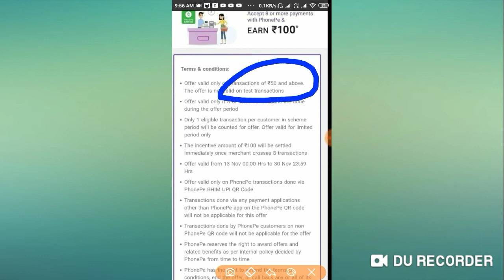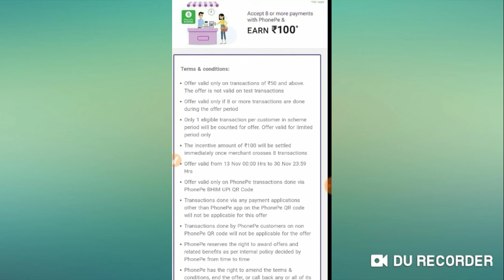Phonepe Business Offer & Offer, Phonepe Business Service....